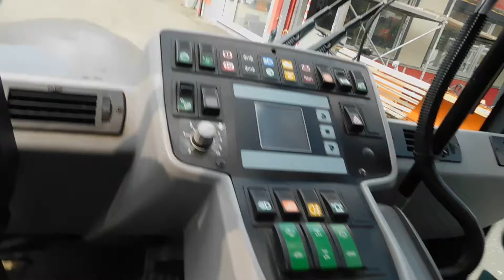Tremo X56 Bj. 2010 4x4x4 mit CMAR Schwemmaufbau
Auto Ungar
In der Lach 68
90530 Wendelstein